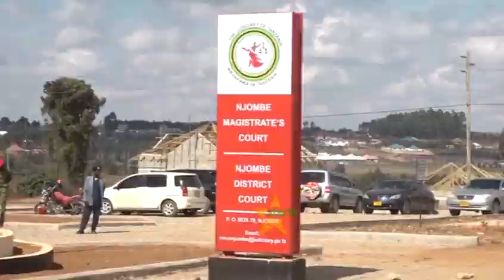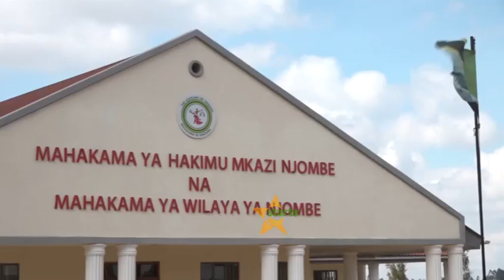WATU WAWILI WANAOTAJWA KUWA NI WANA NDOA WAMEUWAWA KWA KUKATWA KATWA NA VITU VYENYE NCHA KALI.